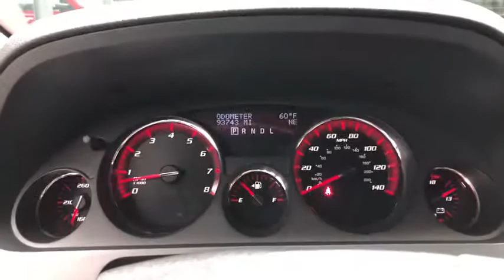2012 GMC Acadia Mansfield, Mt Vernon, Ashland, Lexington, near me 8820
Used 2012 GMC Acadia available in Butler, Ohio at Weekley CDJR. Servicing the Mansfield, Mt Vernon, Ashland, Lexington, OH area.

Weekley CDJR
50 Main St.